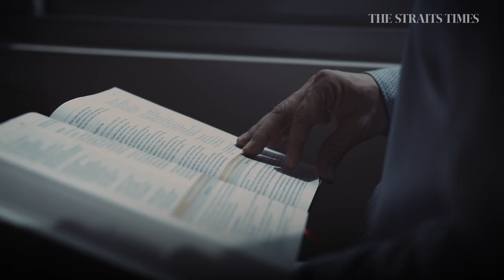Dementia care pioneer Tan Boon Yeow | Wong Kim Hoh meets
St Luke’s Hospital CEO, Associate Professor Tan Boon Yeow says more needs to be done to improve the level of dementia care in Singapore: "The percentage of people ageing is growing at a rapid rate and we know that dementia is related to age." [For subscribers]

Related article
A man sought to create a better quality of life for his father who has dementia